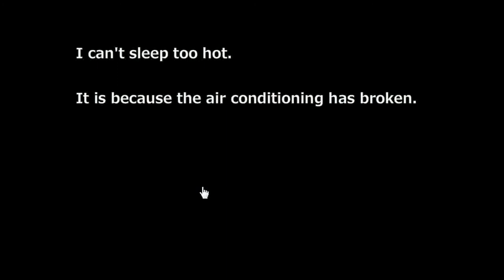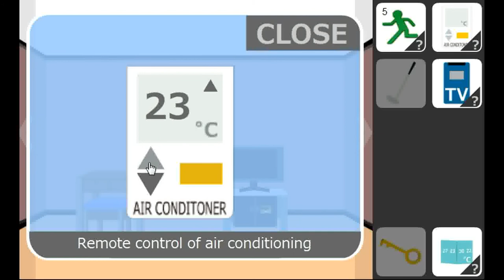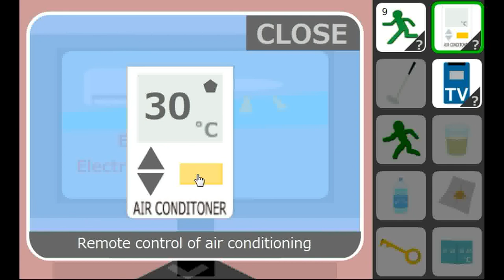Find the Escapemen 59 - Sultry Night Walkthrough